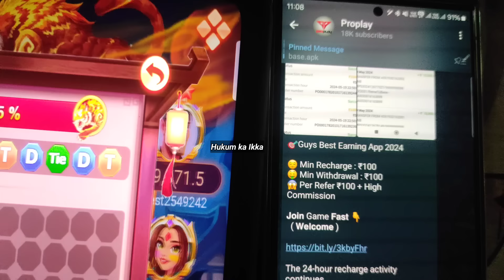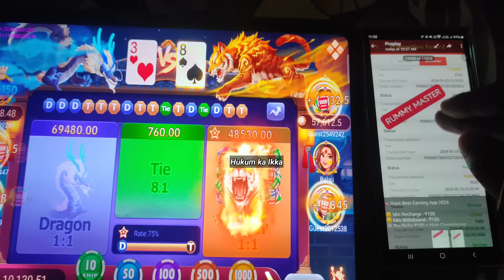Dragons Vs Tiger Fully High betting krna Sikhlo 100% Working Trick 😍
💸Aaj Ke iss Video Mai 10000₹ Se 70000₹ chaap Liya  series SE  Rummy  alliance
app mai😜 Mod Trick se mast winning Series

                 (FOR BEINGNER)
👉    Dhire dhire khelna hai Dost 💬 10/60/30/70/10 karke (means - kam jyada karke khelna hai)💡150 se उपर nahi जाना